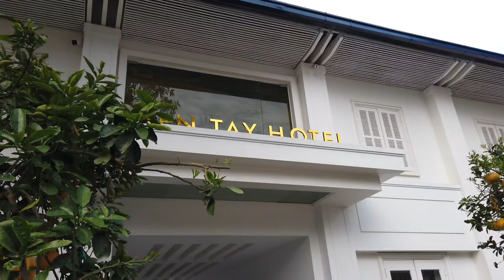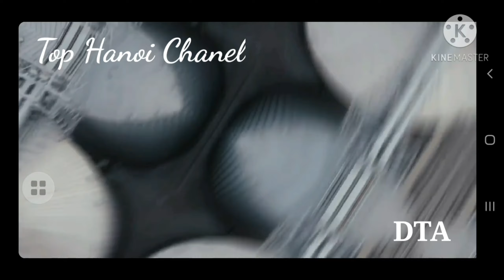DTA Vlogs 29#: Du lịch suối nước nóng view tuyệt đẹp Trạm Tấu phần 2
* Clip hướng dẫn bạn đi du lịch suối khoáng nóng - săn mây Tà Xùa ngon bổ rẻ dưới 1tr. Các bạn nhớ bật phụ đề theo dõi nhé
- Khu suối khoáng nóng Trạm Tấu không gian xanh sạch đẹp, dịch vụ và không gian check in đẹp
- Cung đường từ Nghĩa Lộ - Trạm Tấu rất đẹp, đi lại dễ dàng, bạn có thể đi oto hoặc xe máy đều được

* Các bạn có câu hỏi gì hãy Comment bên dưới mình sẽ giải đáp
- Tập tiếp theo sẽ là đi săn mây trên bản Mù

Face: tophanoi  Youtube: DTA now